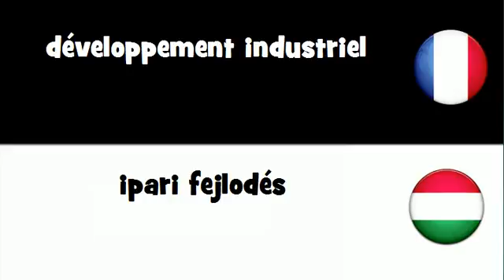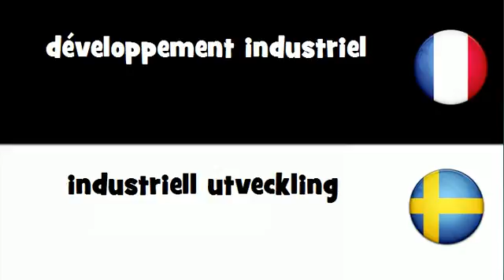Traduction en 20 langues # développement industriel